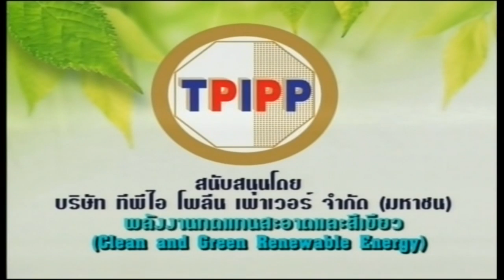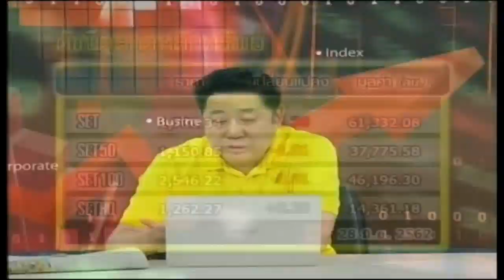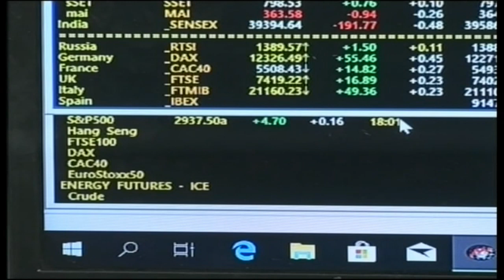ส่องหุ้น 28 มิ.ย. 62 ศุภพงศ์ เอี่ยมคงเอก [1]